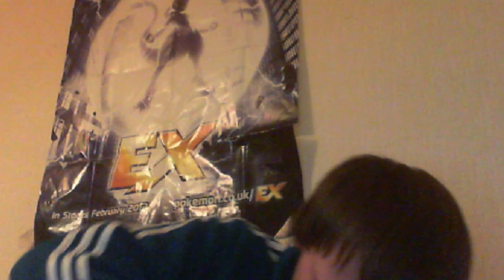Smash Bros Ultimate Limited Edition unboxing!